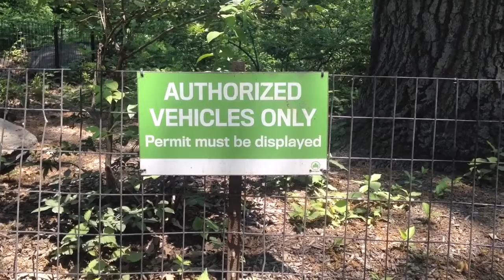Like Clockwork: On Police and Prisons (original film)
a short documentary i made for my english class, related to a clockwork orange by anthony burgess